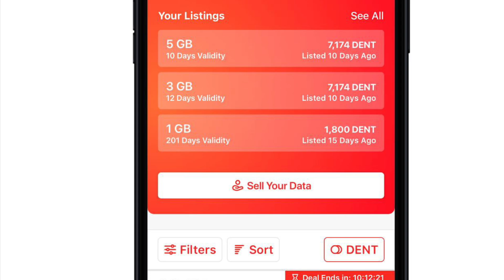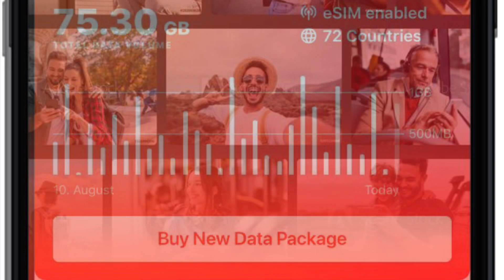Dent Coin - Sneak peek into Next version of Dent mobile app launch 🚀 in Q2 2021